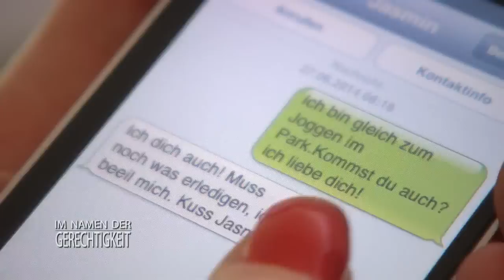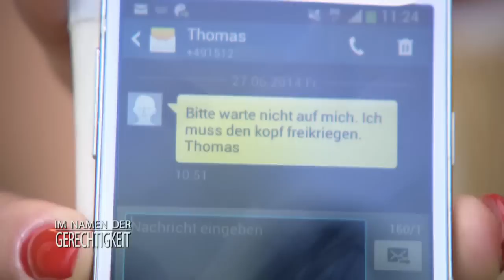Leiche spurlos verschwunden! Wo ist der TOTE? 1/2 | Im Namen der Gerechtigkeit | SAT.1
Jasmin Burger liebt einen verheirateten Mann. Wegen dieser Affäre muss sie durch die Hölle. Denn als die Beziehung auffliegt, findet die 29-Jährige ihren Liebhaber tot im Park. Als die Polizei am Tatort eintrifft, ist Thomas' Leiche aber verschwunden.